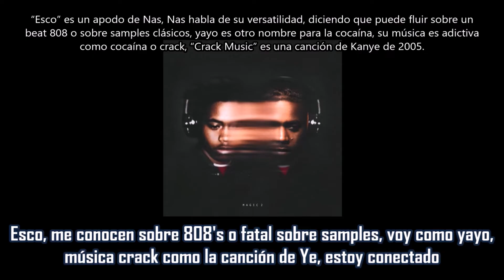Office Hours - Nas ft 50 Cent | Subtitulada en español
Canción: Office Hours
Artista: Nas ft 50 Cent
Producción: Hit-Boy & Rogét Chahayed
Album: Magic 2
Año: 2023
Las leyendas del hip-hop de Queens unen fuerzas en "Office Hours", es la primera vez que los dos están juntos en una canción desde "Who U Rep With" y "Too Hot" de 50 Cent, en 2002.
La canción es producida por Hit-Boy, quien continúa su racha en el Hip-Hop con Nas en los últimos años, ya que ha sido productor  de la serie King's Disease y ambos álbumes de Magic. Hit' trabajó anteriormente con 50 Cent en su tema de 2012, "Business Mind".
Los fans anticiparon la colaboración por primera vez cuando las fuentes informaron que Nas estaba preparando lo que se creía que era un cuarto álbum de King's Disease con una colaboración de 50 Cent. Finalmente, 50 dio a conocer su presencia en este proyecto a través de las redes sociales cuando se anunció el álbum: "No me han escuchado en un tiempo, Nas sintió que era el momento, así que está hecho".